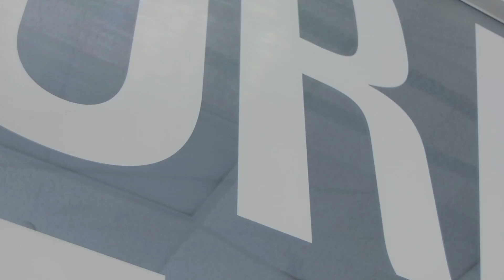TechTuesday: From Dream to Design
From Dream to Design: This TechTuesday, we’re catching up with Kurt Jordan of the ORACLE TEAM USA design team to find out what goes into the structural design of our AmericasCup catamarans long before they’re actually constructed. Video by Javier Salinas / ORACLE TEAM USA